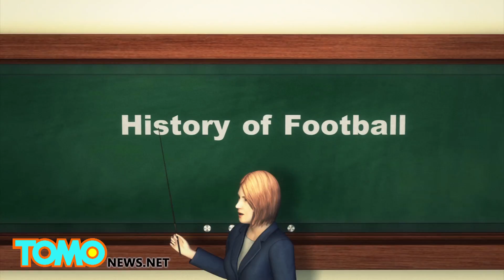Atletas universitarios en la Universidad de NotreDame están en riesgo por su bajo promedio académico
La situación de muchos atletas universitarios puede estar en riesgo debido a su situación académica.

La pasada temporada cinco jugadores fueron suspendidos por Notre Dame en medio de un enorme escándalo por fraude académico.

El mariscal de campo Everett Golson, fue suspendido en 2013 debido a su bajo promedio académico.

En una entrevista el jueves, el entrenador de Notre Dame Brian Kelly dijo, "Creo que nos dimos cuenta de que todos mis jugadores de fútbol están en situación de riesgo"

"Honestamente, no creo que nuestros jugadores podría entrar a la universidad por sí mismos si no hubiera sido gracias a sus dotes deportivos"

Tal vez los jugadores deberían poner un poco mas de esfuerzo en los textos escolares y no solo los libros de jugadas para el siguiente partido. Pero, sinceramente, que todos sabemos nada va a cambiar.

Lo que las universidades deberían empezar a hacer es dar a los atletas de más de cuatro años para completar su currículo escolar. Eso sería algo muy bueno para ayudar a estos estudiantes una vez que sus días como jugadores terminen.